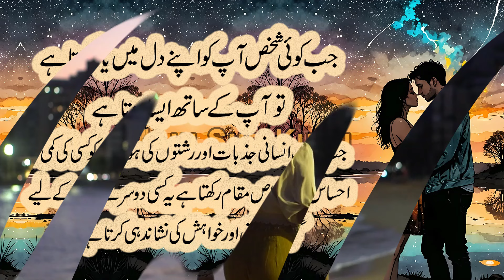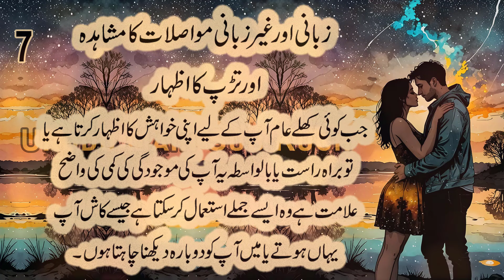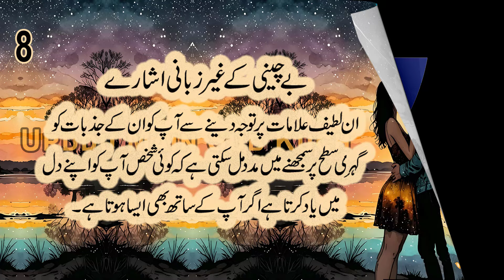Jab Koi Shakhs Apko Apne Dil Main Yaad Karta Hai To Aap Kay Sath Aisa Hota Hai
Jab Koi Shakhs Apko Apne Dil Main Yaad Karta Hai
To Aap Kay Sath Aisa Hota Hai | Islamic Aqwaal